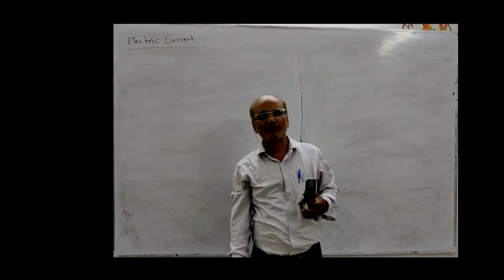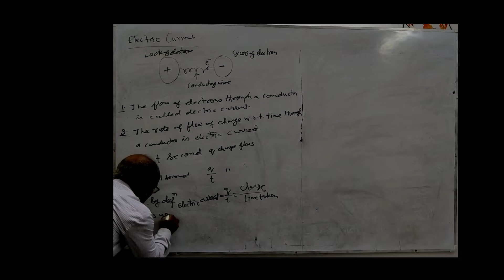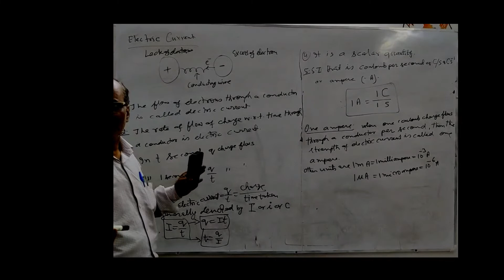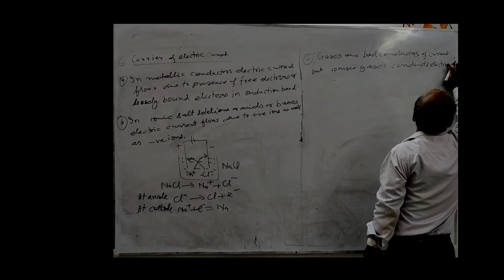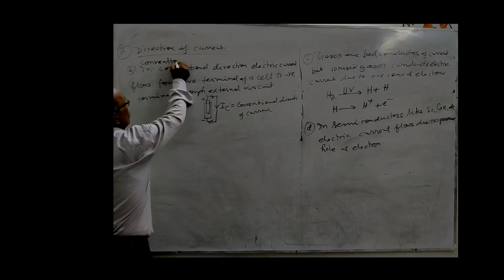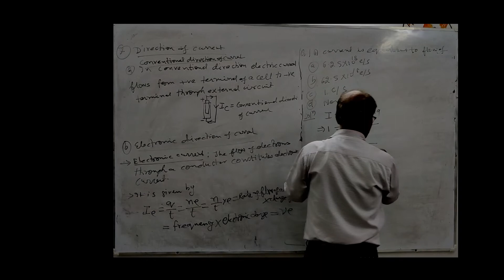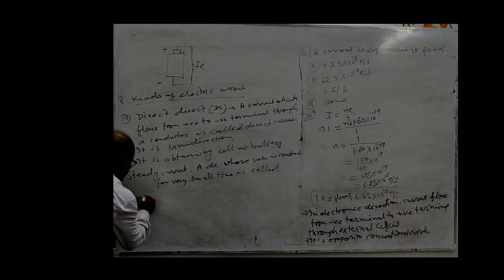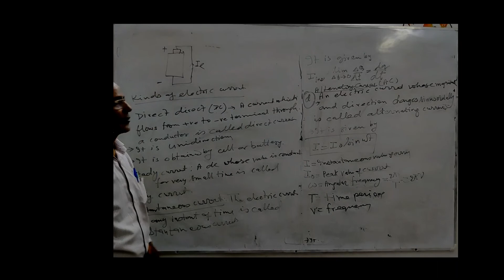what is the electric current class 10 | electricity class 10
what is the electric current class 10
electricity class 10
class 10
the 10th class electric current
10th grade electric current

10th grade electric current
is electric current scalar or vector ?
direction of electric current
conventional direction of electric current
electronic current
direction of electronic current
coulomb
electric current class 10 physics
electric current class 10 icse
direct current
dc
alternating current
ac
steady current
instantaneous current
ch 13 science class 10
class 10 ch 13 science
science ch 13 class 10
define electric current class 10
electric current class 10 numericals

class 10

by shivanand sir
physics
class 10
science
chapter 13
electricity
lecture 16
electric current

B.D.GURUKUL